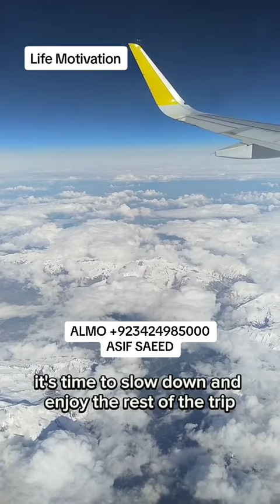Enjoy the rest of your life